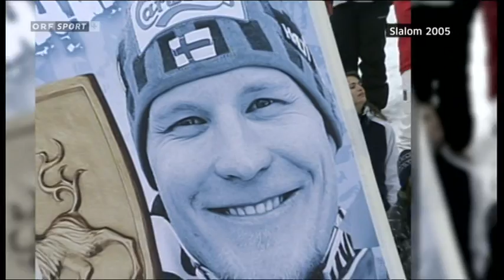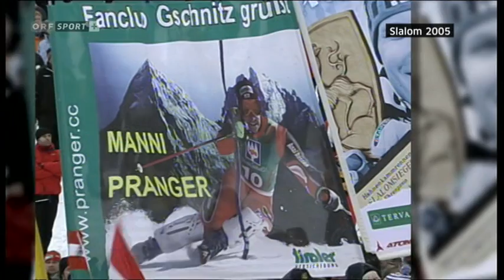Alpine ski 2005 Kitzbuhel slalom